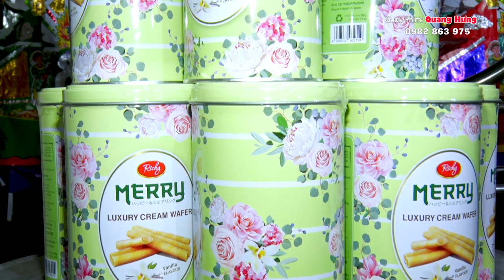HÁT VĂN HẦU ĐỒNG HAY NHẤT 2021, Đồng Thầy Đoàn Bảo Ngọt Loan Giá Cô Bơ Bông